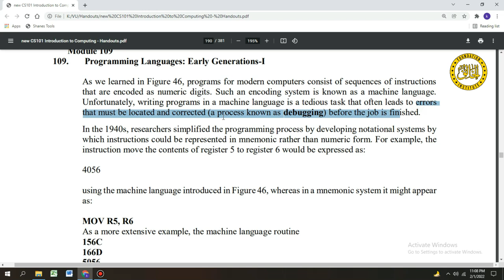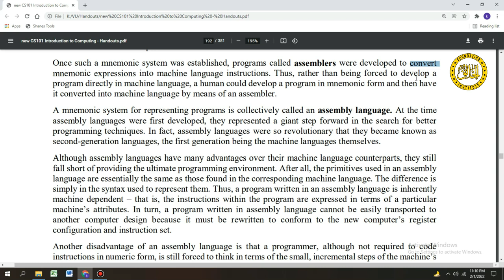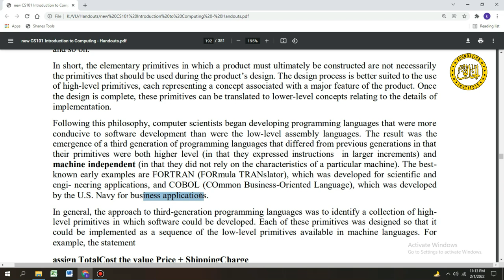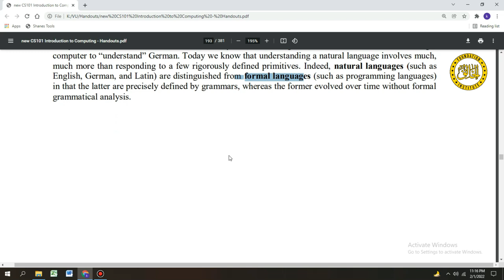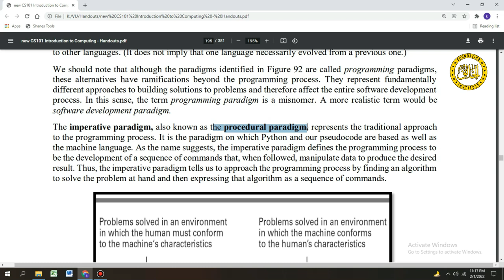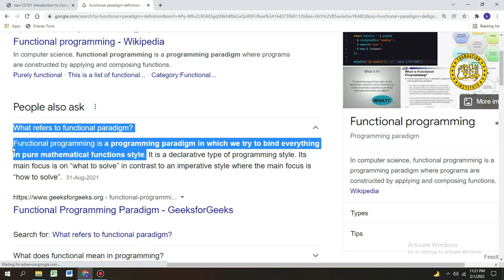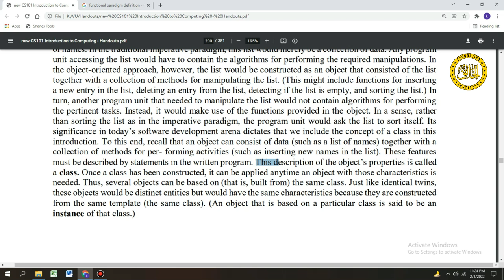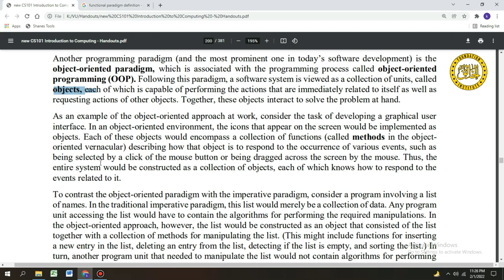CS101 Short Module 109, 110, 111, 112, 113, 114, 115 | FINAL TERM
We are starting computer Short Courses Regular Classes online at ZOOM

Learn From us and Start Earning Money Online
GET DIGITAL CERTIFICATE AFTER COURSE COMPLETION.